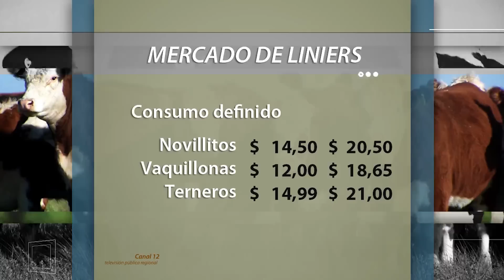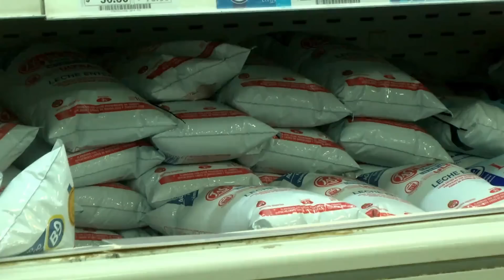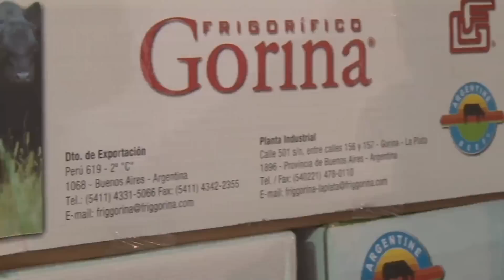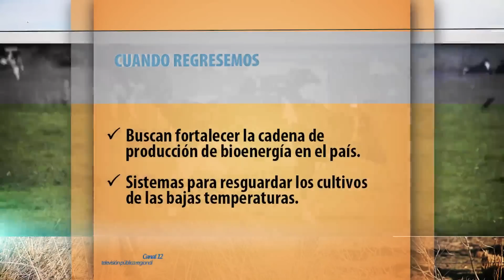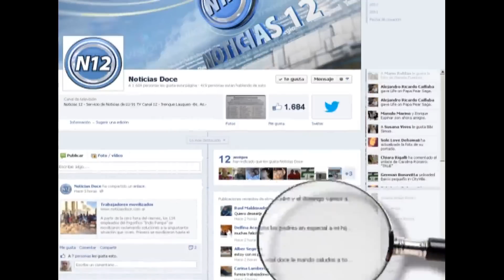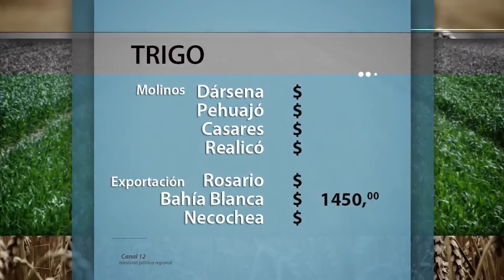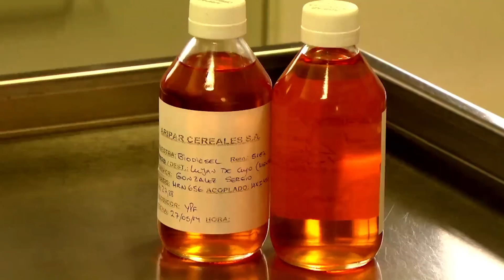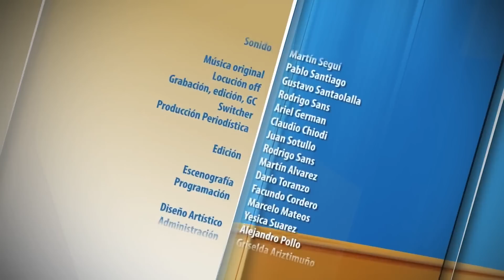PAMPERO TV 2014-09-03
Hoy: Avanzan las negociaciones para vender alimentos a Rusia y esperan elevar de u$s 1.800 a 2.000 millones la oferta exportable a mediano plazo. Una hormigonera de la localidad de América que genera productos para el campo, vende en todas las provincias y apuesta a la diversificación de su catálogo.